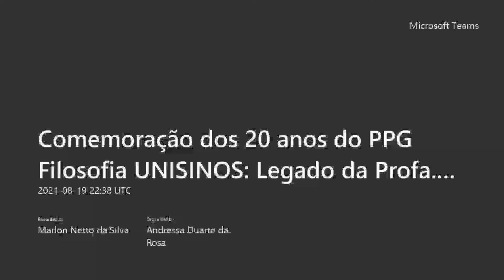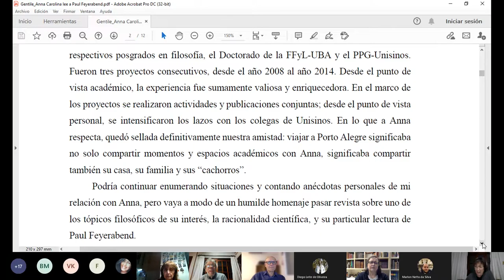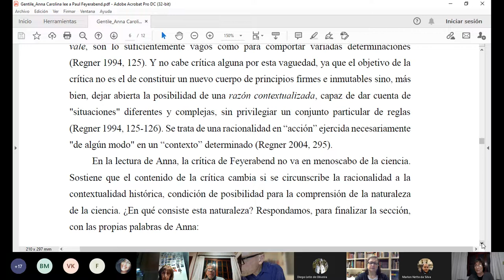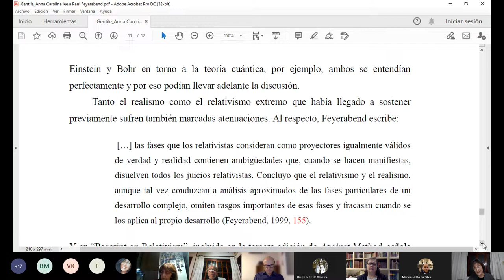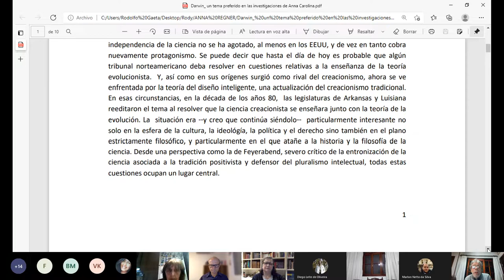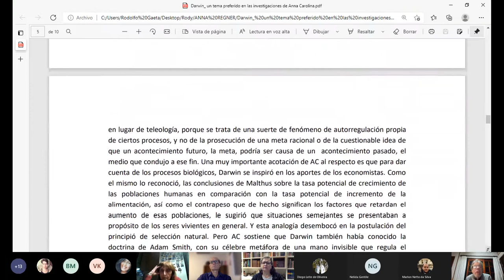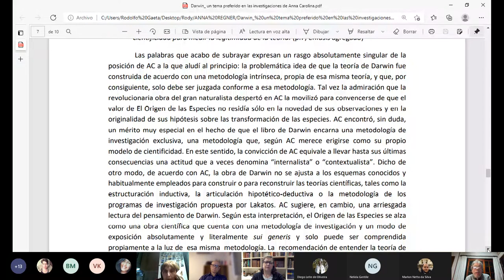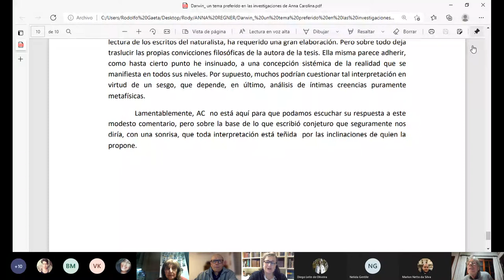Comemoração dos 20 anos do PPG Fil: Legado da profa. dra. Anna Carolina Regner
Comemoração dos 20 anos do PPG Filosofia da Unisinos: Legado da profa. dra. Anna Carolina Regner

PROGRAMAÇÃO
2° Encontro
Abertura: Prof. Dr. Inácio Helfer (Unisinos)

"Anna Carolina lee a Paul Feyerabend"
Profa. Dra. Nélida Gentile (UBA-UNLZ-ANPCyT)

"Darwin: un tema preferido en las investigaciones de Anna Carolina"
Rodolfo Gaeta (UBA-UNLu)

Debatedora - Sofia Stein (Unisinos)